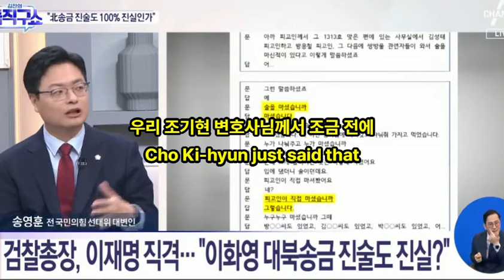술판이 본질이 아니다. 회유가 본질이다? 가지가지 한다...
송영훈 변호사